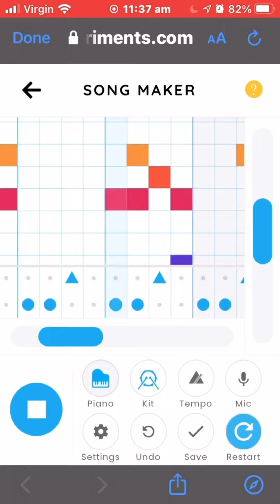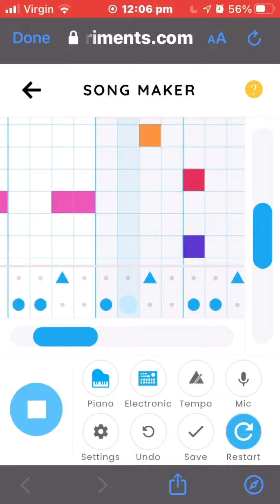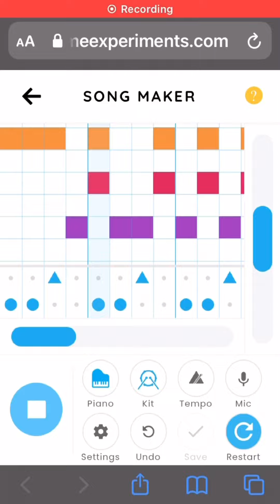Megalovania (Undertale) Remix in Chrome Music.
:) I’m proud